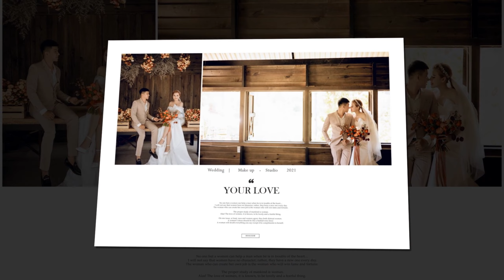Slide ảnh cưới lồng nhạc - Thanh Duy va Ái Hằng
♻️Link Youtube kênh Nhà Hàng Sông Xanh:
♻️Tham gia group để hiểu hơn về kinh nghiệm về cưới hỏi các bạn nhé:
𝐍𝐇𝐀̀ 𝐇𝐀̀𝐍𝐆 𝐒𝐎̂𝐍𝐆 𝐗𝐀𝐍𝐇 - 𝐓𝐑𝐔𝐍𝐆 𝐓𝐀̂𝐌 𝐓𝐎̂̉ 𝐂𝐇𝐔̛́𝐂 𝐒𝐔̛̣ 𝐊𝐈𝐄̣̂𝐍
🔹Địa chỉ: Ngã 3 Diêu Trì, Thị trấn Diêu Trì, Tuy Phước, Bình Định